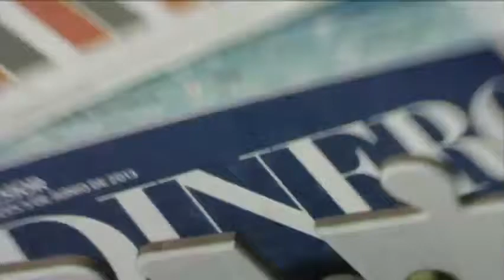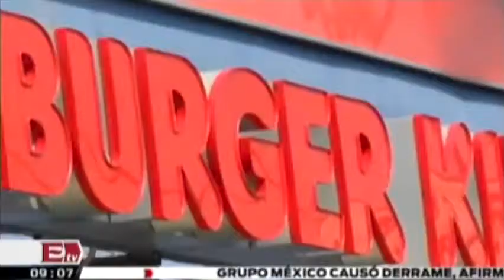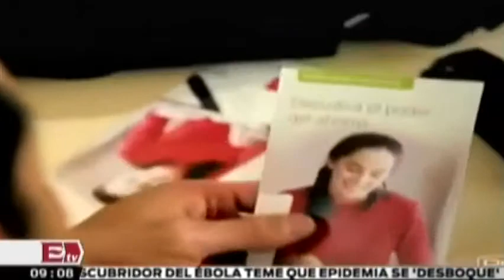Resumen financiero de hoy miércoles 27 de agosto / Darío Celis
27 de agosto 2014  Darío Celis te presenta la información más relevante de economía, negocios y finanzas. No te pierdas los detalles en el video.

Programa: Dinero con Darío Celis.
Conductor: Darío Celis.
Horario: Lunes a Viernes @09:05-09:30.